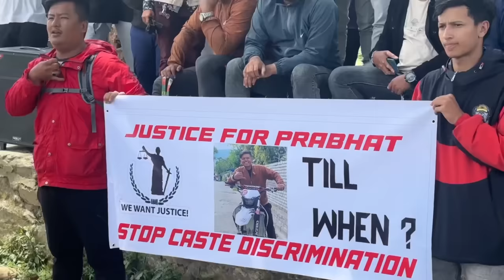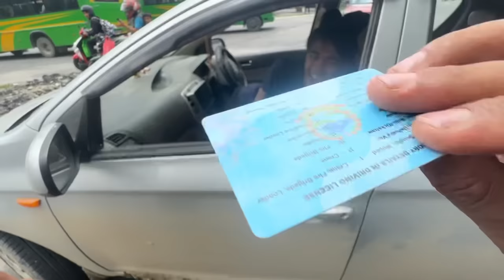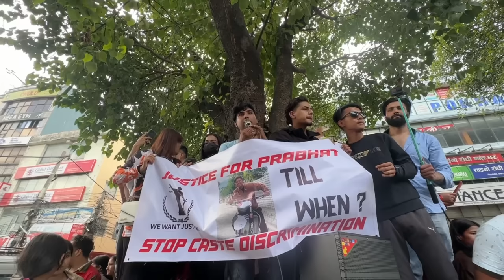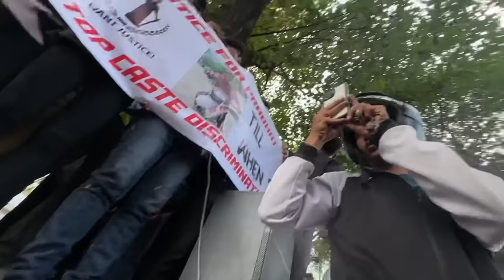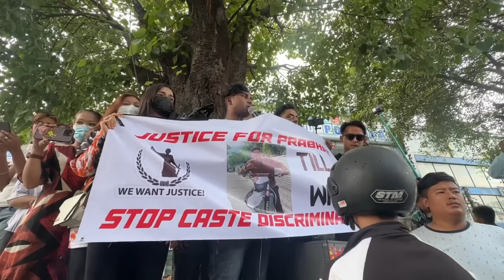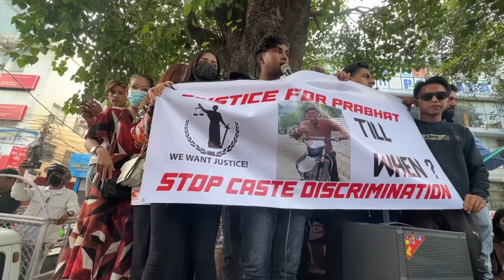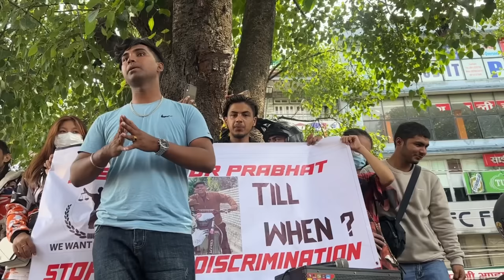Motomaniac Prabhat Ko Lagi Rally || Full Raw Version || Yuwa Josh 🔥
SAHI HOOO !!!